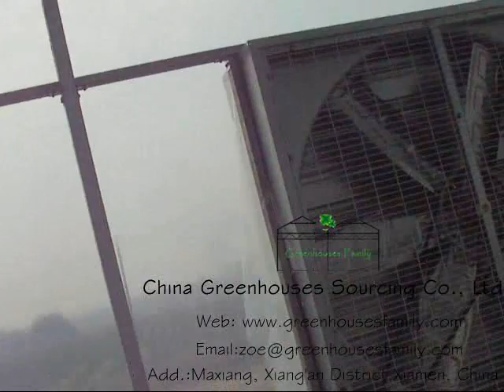Gutter Connected Greenhouses Construction Site China